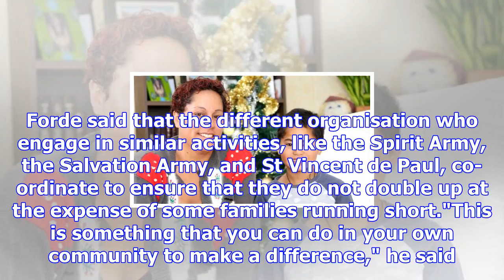Spirit army receives christmas hamper donations from invercargill business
EUGENE BONTHUYS Last updated 17:38, November 24 2017 Clive Wilson staff collected food items for inc...